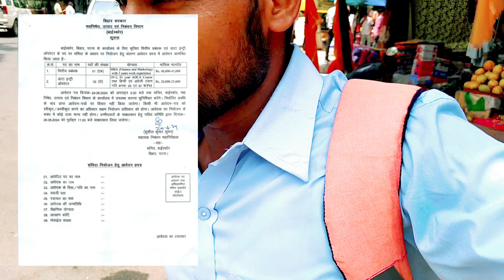New Vacancy सचिव, बाईस्कोर, मध्य निषेद, उत्पाद एवं निबंधन विभाग कार्यालय पटना